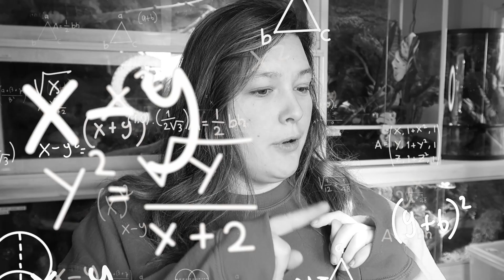Meet All 30+ of my Pets! // Owning a Reptile Education Business (Herpmas 2023)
For the first time in I dont know how long, lets do a meet my pets!

◦•●◉✿ 𝙎𝙤𝙘𝙞𝙖𝙡 𝙈𝙚𝙙𝙞𝙖 ✿◉●•◦

◦•●◉✿ 𝙁𝙞𝙡𝙢𝙞𝙣𝙜 𝙀𝙦𝙪𝙞𝙥𝙢𝙚𝙣𝙩 ✿◉●•◦

◦•●◉✿ 𝙄𝙣𝙩𝙧𝙤 ✿◉●•◦
created by me ft. -